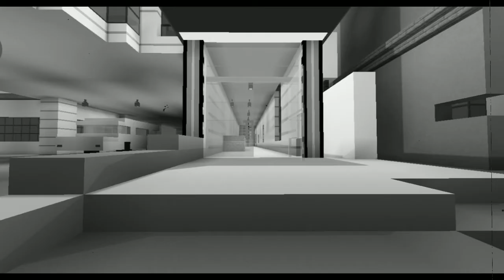JYP Entertainment Old Building | MINECRAFT ver.